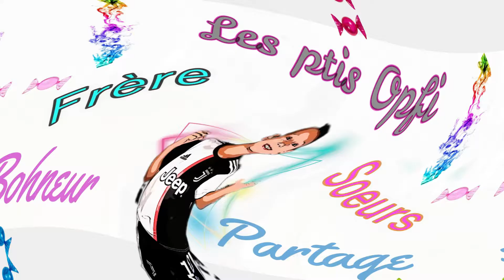AVENGERS VS REINE DES NEIGE // DEGUISEMENT // (POP)pop sven ,elsa, iron man , spiderman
Aujourd'hui présentation de quelques POP Avengers et Reine des neiges
On agrandi notre collection 👍👍👍
pop sven